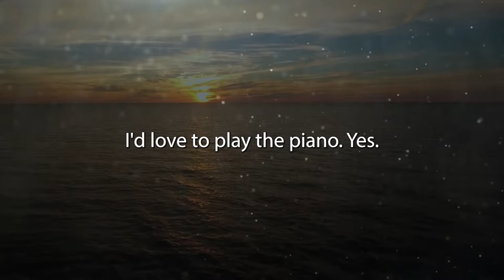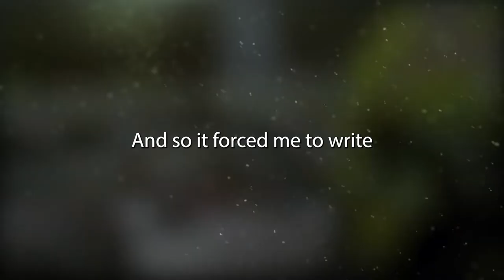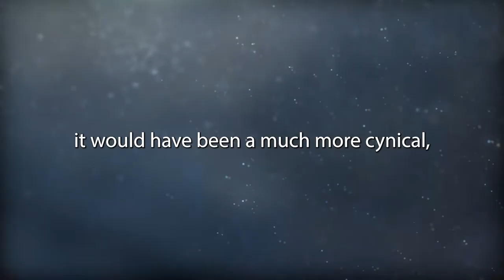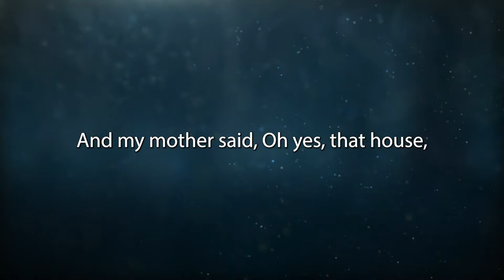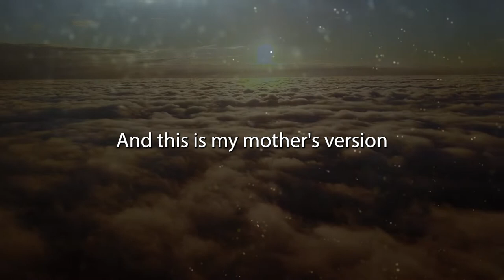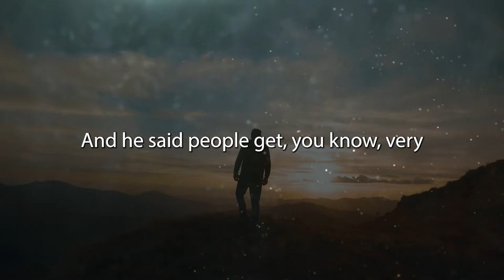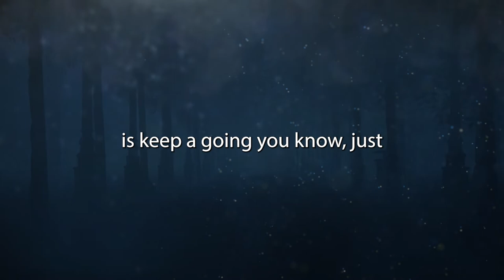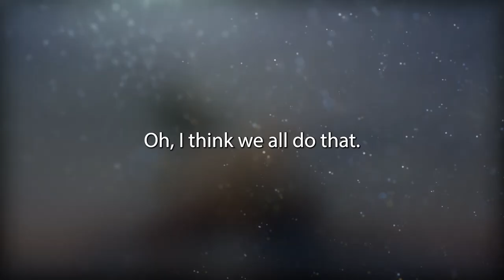Graham Norton Sits Down With The Fantastic Alice Levine, Talks About His Life, Career, His Novel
Credit :

Special Thanks To Graham Norton, Alice Levine

🎧 Background Music is Made In Our Own Production House

🎥  All The Videos & Stock Photo Is licensed through Envato Elements & StoryBlocks.

This video is transformative in nature and took hours of work to make. This video has no negative impact on the original work. However, if you are the owner and feel that the content was unfairly used and would like them removed

✅Google Plus:
✅Diigo: